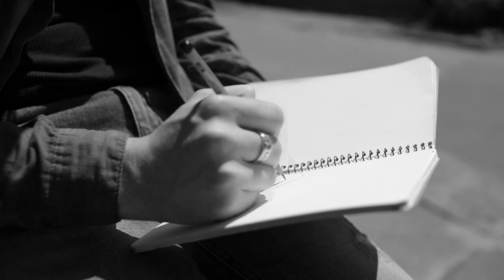Dr Johnny Wow Paintings - Seattle Face Thief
Dr Johnny Wow Paintings - Seattle Face Thief - BFA and MFA - University of Washington. Dr johnny has sketched, drawn, and painted people for years. He paints their essence from coffee shops to bars, Dr Johnny has both made friends and pissed people off. He is and was a one of a kind who knows art from every aspect and angle in Seattle, King County, Pierce County and other locations in Washington State.